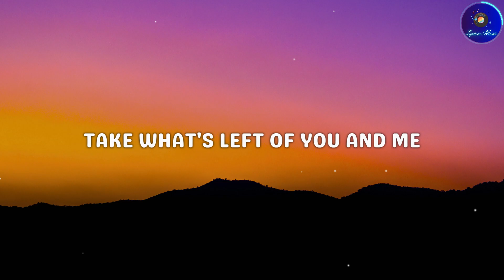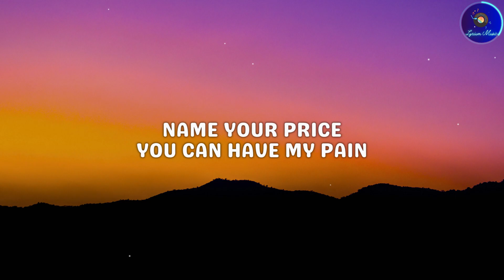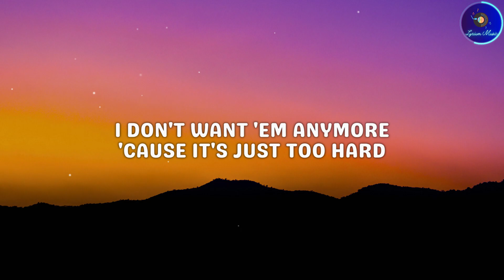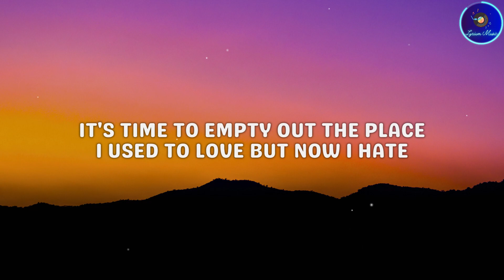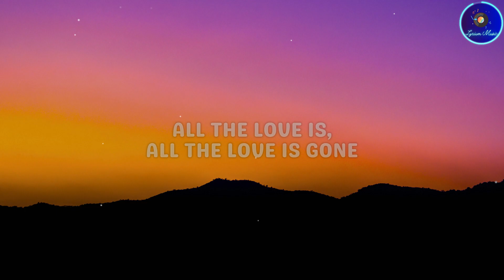Alex Warren - Yard Sale (Lyrics)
Artist: Alex Warren
Album: Yard Sale
Genre: Pop
Released: Nov. 10, 2023

🎵Lyrics🎶
Yard Sale

0:00 - Verse 1
I put a sign on a telephone pole with the address below
I wrote the time and I circled in bold
The couch with a burn from your friend's cigarette
The guitar that you learned how to play when we met
The tables you turned on the night that you left
When it all fell down

0:37 - Chorus
Every perfect memory
Stacked in boxes on the street
Take what's left of you and me
'Cause all the love is
All the love is gone
Every empty picture frame
All the shit that I tried to save
Name your price
You can have my pain
All the love is, all the love is gone

1:10 - Verse 2
I tried to call but you didn't call back
To come and get you things
I thought about just striking a match
But it's hard to burn a memory
Oh, the dresser with the drawer
Full of birthday cards
And the necklace that you wore
With my name in a heart
I don't want 'em anymore
'Cause it's just too hard
Let it all fall down

1:42 - Chorus
Every perfect memory

2:15 - Bridge
I wish that I could wish you well
But I got no sympathy to sell
I hope you're happy with yourself
It's time to empty out the place
I used to love but now I hate

2:39 - Outro
Name your price you can have my pain

2:53 - Subscribe
Font: Genty Sans